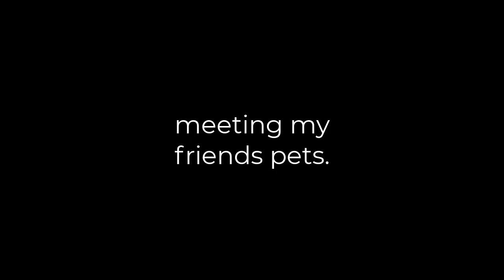Adriana Adventure Spring 23